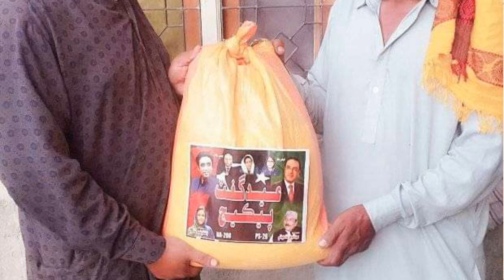Qazba mafia ki sindh mein qabrastan ki behurmti | ShahidHussain